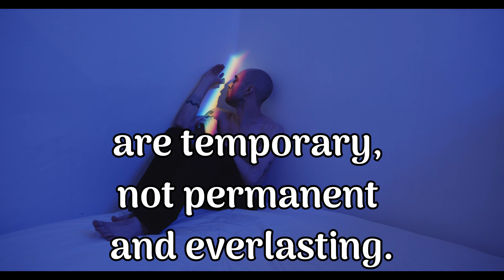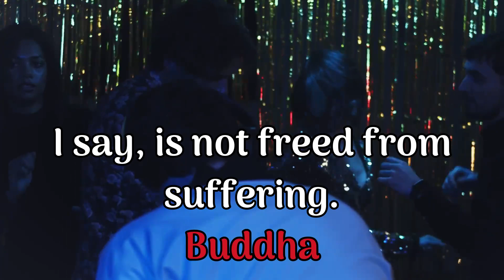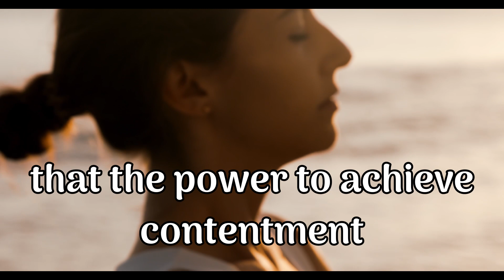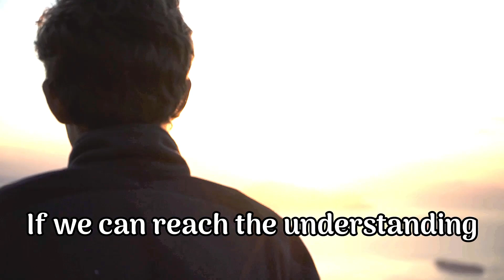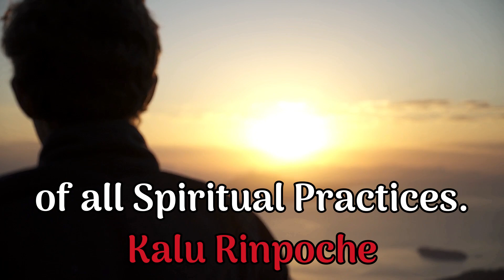Exploring Buddhist Thoughts: Insights and Inspirations | Rev. Kim Love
Take a moment to reflect on quotes and inspirations from Buddha and other wise thinkers. This video delves into Buddhist thoughts, offering insights and wisdom for everyday life. Understand how a tiny shift in perspective can make life's difficulties a bit easier to handle. Explore the impact of your mind on your life and learn practical ways to apply Buddhist teachings. Find peace and clarity through these timeless lessons.

The video is about Exploring Buddhist Thoughts: Insights and Inspirations but also tries to cover the following subjects:

Buddhist Wisdom for Life
Reflecting on Buddhist Quotes
Applying Buddhist Teachings

Video Title:  Exploring Buddhist Thoughts: Insights and Inspirations | Rev. Kim Love

🔔Are you ready to immerse yourself in spirituality, motivation, and the wonders of nature?

👉 Transform Your Mind with Nam Myoho Renge Kyo Chanting: The Jewel in the Lotus | Rev. Kim Love

✅  About Rev. Kim Love.

I'm an inquisitive (neurodivergent) Ordained Chaplain & interfaith minister. I've worked with the incarcerated, taught yoga and meditation, and done Hospice work. My work reminds me daily how fleeting life can be. Therefore, I aim to live, love, and experience life fully, even when I seem to be swimming in pain.

I practice Buddhism, Contemplative Prayer, and Meditation, although my MOST intentional practice is to be kind to myself and another person at least once daily. LOVE❣️

I'm an artist and like to collage things I see together, and if I'm using your stuff, I see its beauty! Thanks 🙏🏼

From meditation & uplifting music to serene nature escapes, don't miss any updates